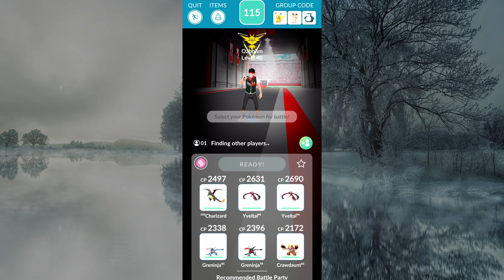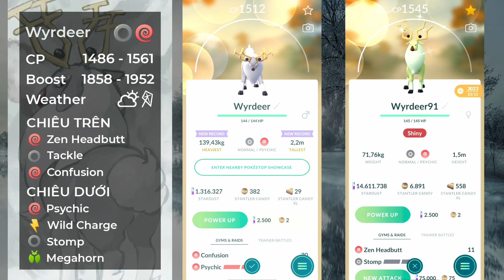WYRDEER | EXCELLENT THROW CHALLENGE | POGOVN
Thử thách Excellent Throw với boss 3-sao WYRDEER tại Gym Tượng Đức Mẹ Maria - Nhà Thờ Đức Bà, tại Công Xã Pa-ri, P. Bến Nghé, Quận 1, Tp.HCM